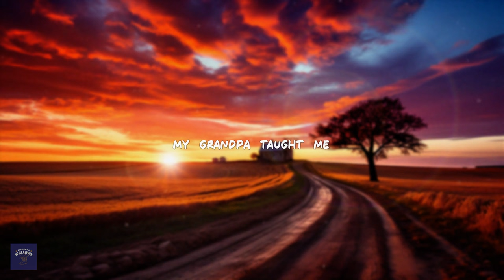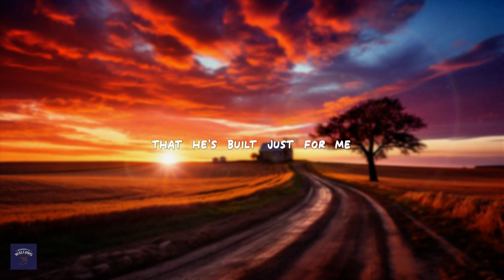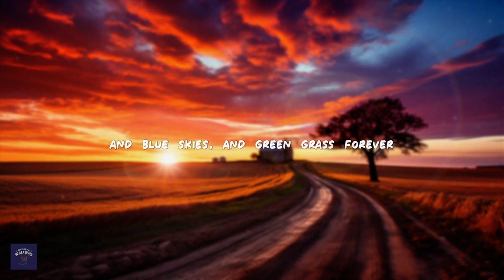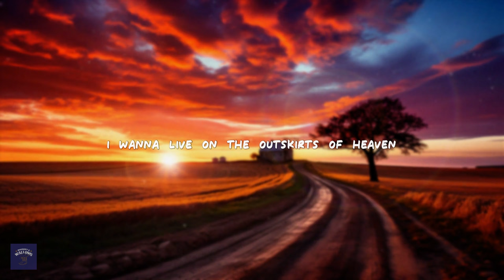Warren Zeiders feat. Craig Campbell - Outskirts of Heaven (Lyrics)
[Intro]
Mmm, mmm

[Verse 1]
My grandpa taught me about buck knives and shotguns
How to cast an old Zebco, how to work a stick shift
He taught me the Bible, about all twelve disciples
And he made sure that I know there's life after this

[Pre-Chorus]
With pearly gates
Streets of gold
He said if I just believe
That’s where I’ll go

[Chorus]
But Lord, when I die, I wanna live on the outskirts of Heaven
Where there’s dirt roads for miles
And hay in the fields and fish in the river
Where there’s dogwood trees and honeybees
And blue skies and green grass forever
So, Lord, when I die
I wanna live on the outskirts of Heaven

[Verse 2]
Now it says in the King James, in the almighty’s kingdom
He mentions a mansion that he built just for me
Now I'll gladly trade it for a farm house with acreage
And a back yard that's shaded, and a squeaky front porch swing
That’s where I wanna hang my wings

[Chorus]
When I die, I wanna live on the outskirts of Heaven

[Outro]
The good Lord knows me
He knows I need blue skies and green grass forever